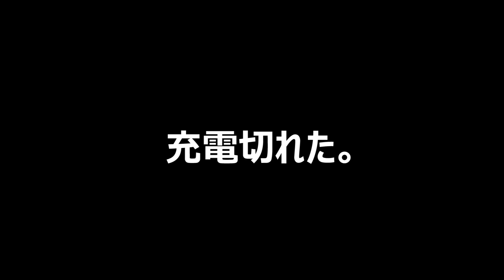③時が止まった工場、8割生き吹き返してきたった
マキタ レシプロソー充電式18V JR188DZK ケース付/バッテリ充電器別売

マキタ リチウムイオンバッテリBL1860B  18V 6.0Ah A-60464

アサヒペン 油性高耐久鉄部用 黄色 1.6L

ニッペ ペイントうすめ液1.6L

アサヒペン ペイント刷毛 お得用多用途用ハケ3本セット

makita(マキタ) インパクトドライバ MTD001 14.4V

長谷川工業 三脚脚立 グリーンステップ 3.31m

腰袋
※色々なタイプがあるので見てみてね

〈今日の一言〉
現在、ツバ部分32L使用
両側面部分11.2L使用
(合計塗料金額￥32,562)

曲名：On_my_way_v2_Free_ver